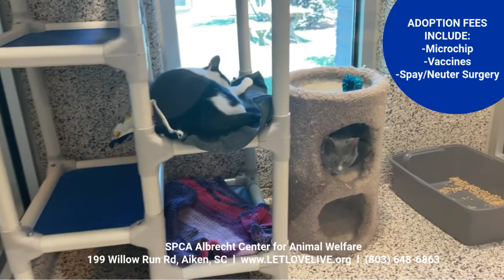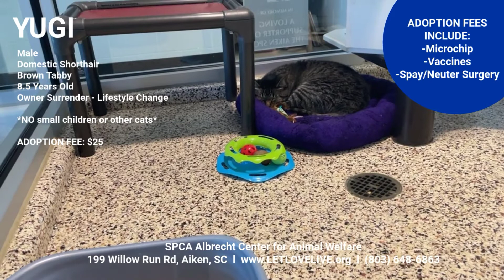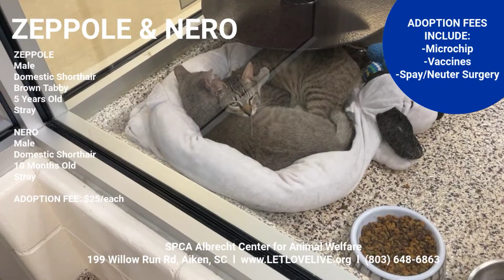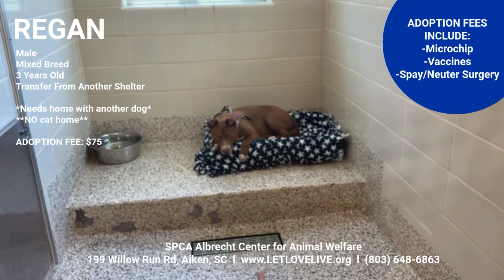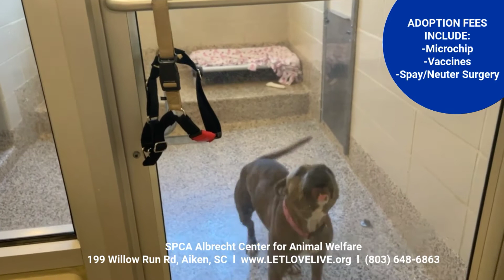Virtual Cat & Dog Adoption 5/17/21 - 5/23/21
The SPCA Albrecht Center is a nonprofit, animal welfare organization & animal shelter in Aiken, SC.  It is our mission to improve the lives of companion animals by rehoming abused, abandoned, and neglected pets while fighting for their well-being through vigorous legislative efforts, humane education, and by offering affordable veterinary care for all.

Learn about ALL of our available pets and decide who you want to adopt before coming to 199 Willow Run Road in Aiken. Adoption Hours: Monday - Saturday 11 am - 4:30 pm. to learn more about the SPCA Albrecht Center!

ADULT CAT ADOPTION SPECIAL: Available Adult Cats (over 4mths old) JUST $25 - includes age appropriate vaccinations, microchip and spay/neuter surgery!!! LetLoveLive​ SaveALife​